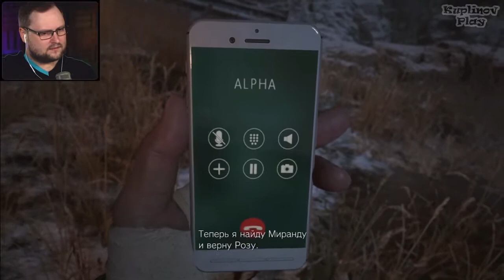Resident Evil 8 Village - интересное, смешное, лучшее - КуплинОв - часть 4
Спасибо за прохождение
Много всего было интересного и смешного в прохождении, рекомендую к просмотру все части, если уже смотрели и заново на канале KuplinOvPlay. Немного из прохождения в этом видео. Очень понравилась эта часть Resident Evil.